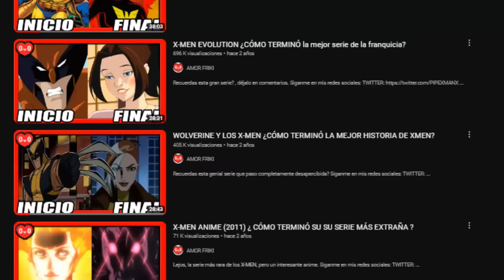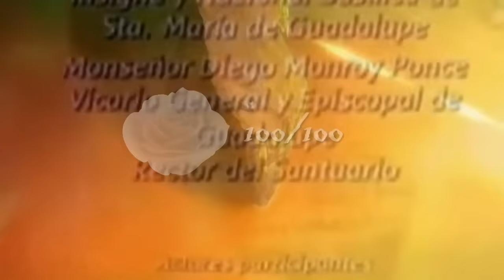WOLVERINE Y SU TRAGICO ANIME | ¿ COMO TERMINO?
¿Recuerdas la serie en solitario de  Aguja dinamica?